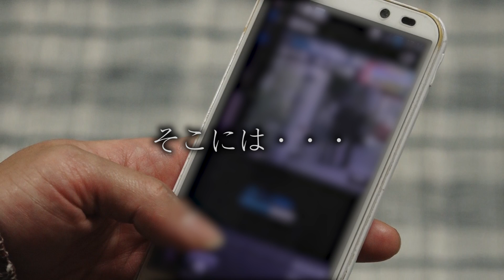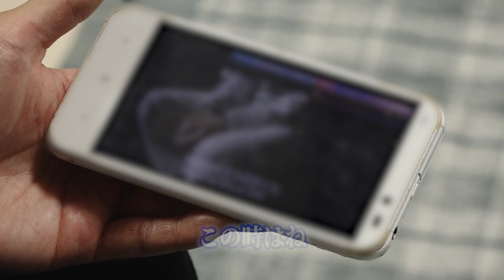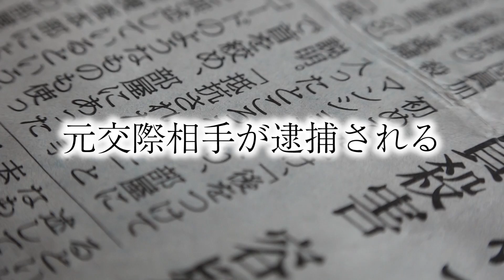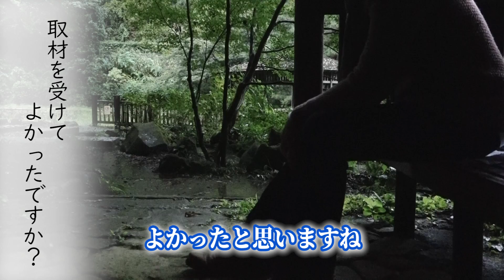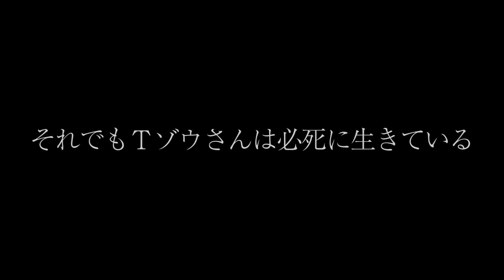【#4】ある日、彼女を殺された男 誤報を流された…マスコミはやっぱり”マスゴミ”なのか？事件当時に受けた取材の裏側を全て語る 【ドキュメンタリー】 殺人事件のその後を追うノンフィクション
“恋人”が殺されたＴゾウさんが語るドキュメンタリーシリーズ第4話。

センセーショナルな事件に必ず集まるってくるのはマスコミ。

Tゾウさんの事件も例外ではなかった。

NHKに始まり、民放各局、新聞、週刊誌までも。

その中には多くの誤報もあった。
 それでも一つ一つ丁寧に取材を受けていたTゾウは当時、何を思っていたのか

しばし、マスゴミと揶揄される事件取材とは本当なのか…

Tゾウさんが見たマスコミの姿を今だから語る。

そして、５年経ったいま、彼らに思うことを聞くと衝撃の答えが返ってきた

マスコミが隠したいと思っている恥部を全て曝け出します。

「日影」に隠れてしまっていても届けたい声がある…
ぜひ、マスコミの人間にも見て欲しい回です。